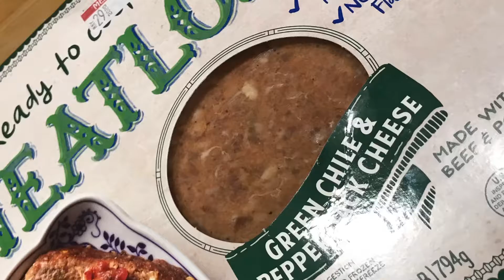Kroger Meatloaf Any Good ?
If your live a busy life, but love ❤️ meatloaf.. this post is for you!
The Good 👍.. Portion size 28 oz. You could feed a family of 4 with this. 14 carbs for the entire container - no one in their right mind eats all of this in one ☝️ setting. The price $7.99 more than reasonable.. All things considered. The convenience is a biggie for me. 45 - 55 in the oven and your golden..🥇
The bad 👎 If your expecting to eat the best meatloaf of your life... well I’m sorry 😐 to say your going to be disappointed 😔.. Taste with salsa 💃 6/10.. Taste with ketchup 😀 8/10.. (I love ❤️ salsa 💃, just not on my meatloaf.). Maybe it’s just me?
*Afterthoughts.. After preparing this dish twice now.. I would purchase this product again.. Well done 👍 Kroger. .
Also. The fine folks at Kroger haven’t offered me anything (nor would I accept) to do this product review.. I’m always fair and honest.